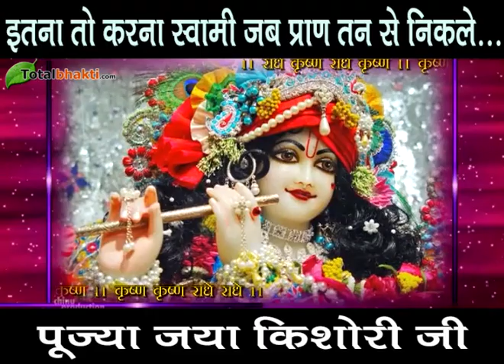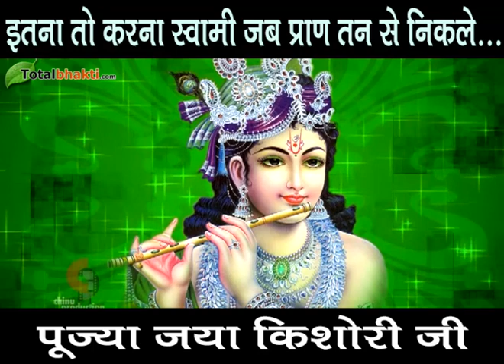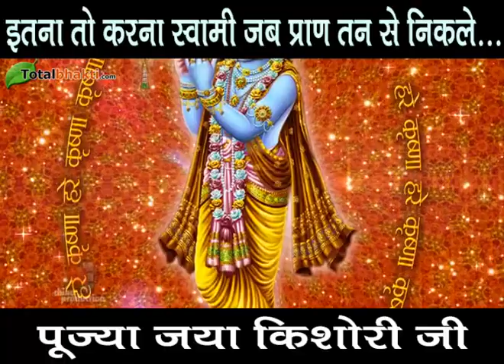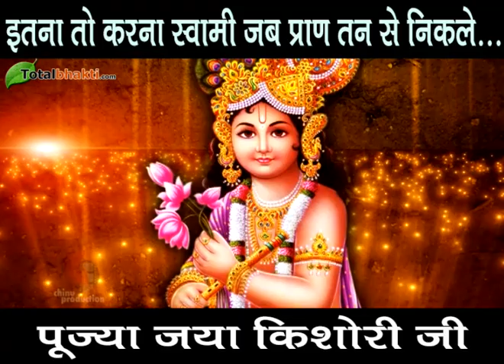Superhit Bhajan | इतना तो करना स्वामी जब प्राण तन से निकले | Jaya Kishori Ji Bhajan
Superhit Bhajan | इतना तो करना स्वामी जब प्राण तन से निकले | Itna To Karna Swami Jab Pran Tan Se Nikle | Jaya Kishori Ji Bhajan
Superhit Bhajan | इतना तो करना स्वामी जब प्राण तन से निकले | Itna To Karna Swami Jab Pran Tan Se Nikle |@Iamjayakishori